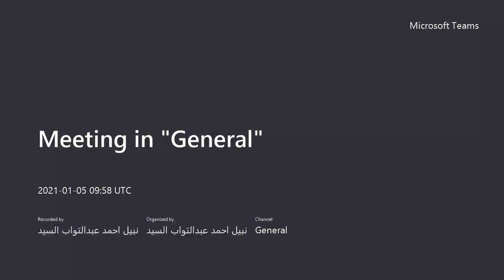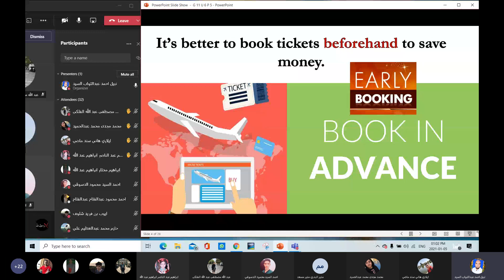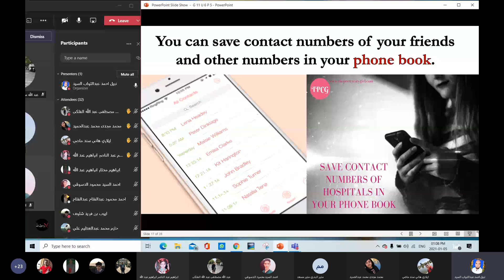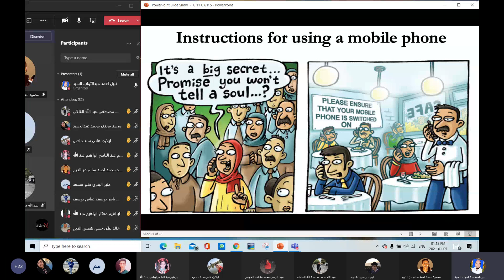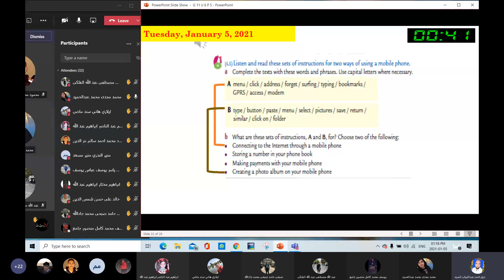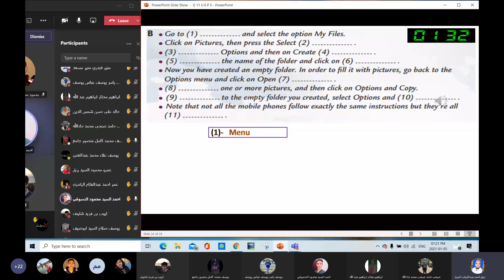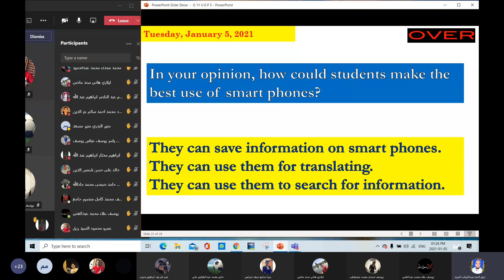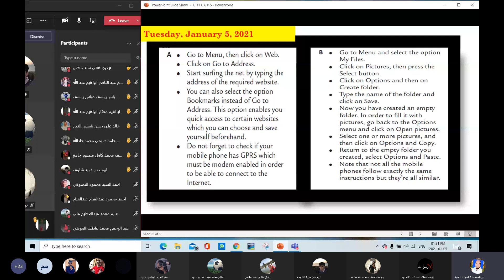Grade 11 Unit 6 Lesson 7